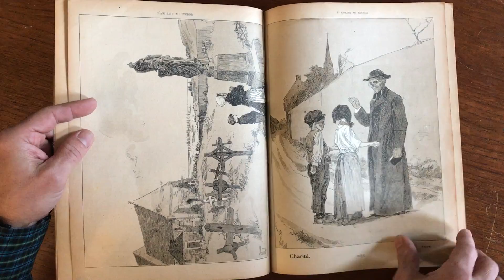[SOLD] Dance of Death 1902 Danse Macabre Vogel color lithos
L'Assiette au Beurre. 1902, Paris. 21 June.

Dance Macabre- Dance of Death.

Complete 16 pp. issue with full page color lithographed images plus color cover.

Peruse and purchase these and thousands more antique maps, rare books and prints